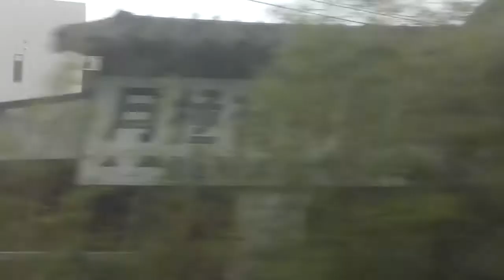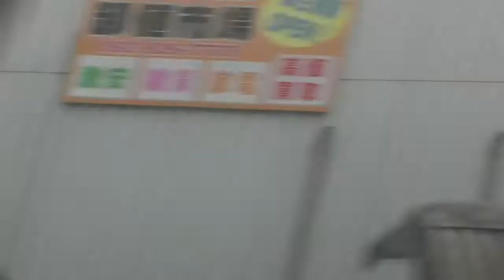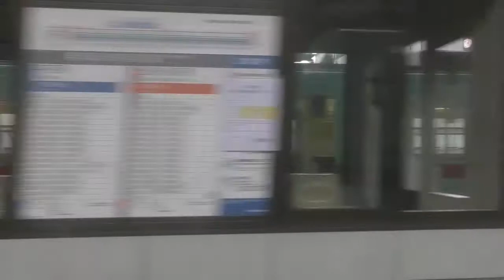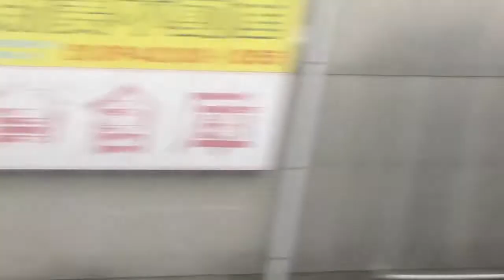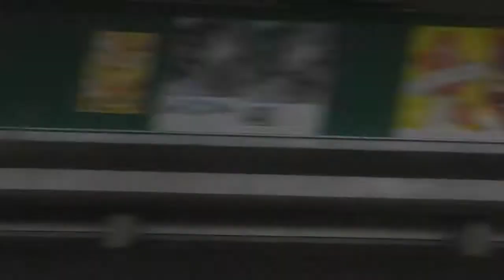西日本鉄道 天神大牟田線 《《特急》》 【西鉄】二日市👉大牟田